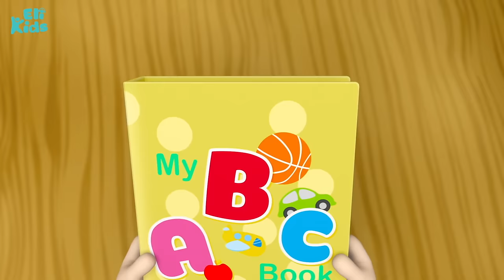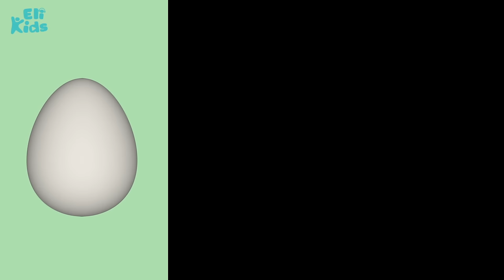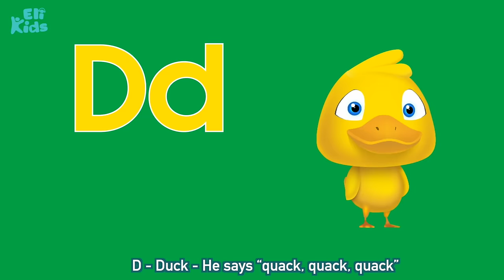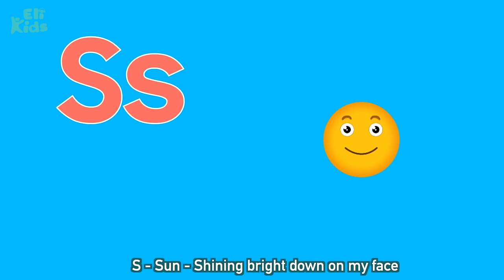Letter Song Collections | Alphabet & Phonics Songs | Eli Kids Nursery Rhymes Compilations